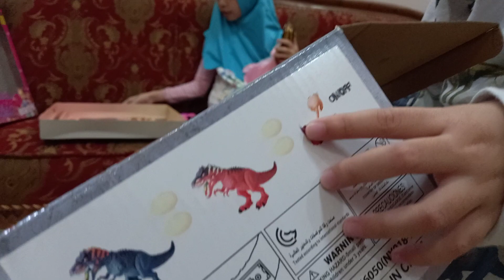Review Mainan Boneka Barbie & Trex